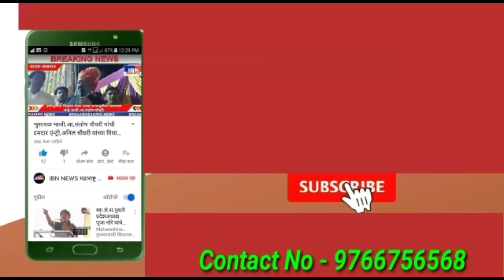😳भुसावळ-तरी अपघात होणार,श्री.भीमा कोळी यांची खळबळजनक प्रतिक्रिया,मरिमाता यात्रोत्सव २०२३,IBN NEWS..